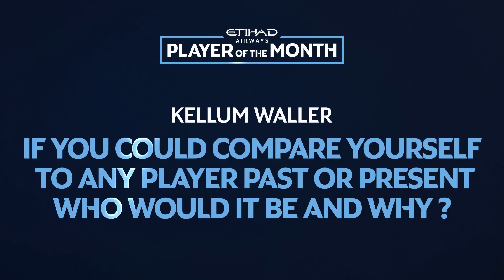I'M PRINCE HARRY! | Etihad Player of the Month | January | Kevin De Britney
See Kevin De Bruyne picking up the Etihad Player of the Month for January.